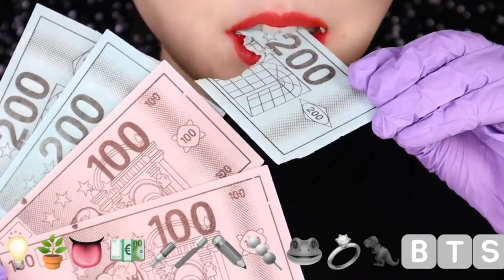Emoji eating Challenge Part 40 Food Challenge